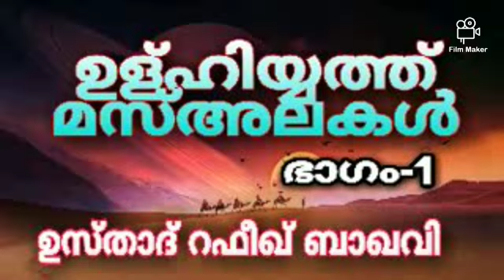ഉള്ഹിയത്ത് മസ്അലകൾ ( ഭാഗം -1) ഉസ്താദ് റഫീഖ് ഫാസിൽ ബാഖവി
ഈ വീഡിയോ കാണുന്നവർ ഈ ചാനൽ സബ്ബ്‌സ്‌ക്രൈബ് ചെയ്യാൻ മറക്കരുത്. വീഡിയോ നിങ്ങളുടെ ഫോണിൽ ലഭിക്കാൻ താഴെ കാണുന്ന ബെൽ ഐകാണും അമര്തുക. സുഹൃത്തുക്കൾക്കും ഷെയർ ചെയ്ത് പ്രബോധനത്തിൽ  നിങ്ങളും പങ്ക് ചേരുക.